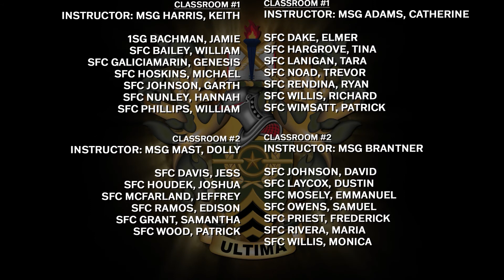Master Leader Course Class 501-21 Graduation Ceremony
The NCO Leadership Center of Excellence congratulates these students of the Master Leaders Course Class #501-21, conducted via distance learning to adhere to COVID-19 safety requirements. The MLC educates NCOs in the areas of professional writing, communication skills, public speaking, critical thinking, organizational and command leadership, management skills, joint and operational level of war fighting, discipline, readiness, health and administrative requirements. The students are also exposed to topics like National Security, Joint Intergovernmental and Multinational and Strategic Thinking. We look forward to these capable leaders and their impact in driving the future force of the U.S. Army.